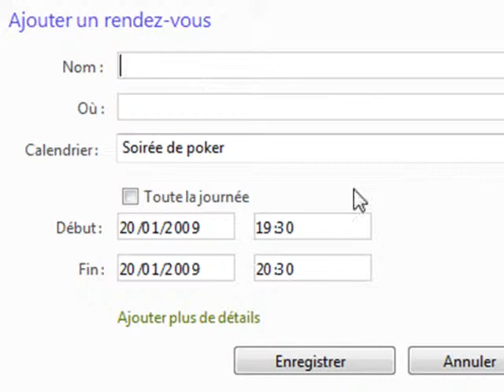201 WLGr Coordonner le groupe avec un calendrier commun